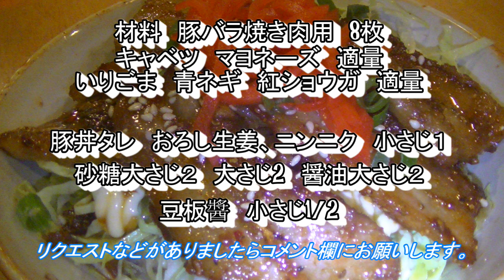「ご飯がすすむ」簡単！まかないレシピ、豚丼の作り方（肉の旨味がご飯に染みる）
まかないレシピにの豚丼の作り方を紹介しています。
甘辛いたれが肉汁と絡み、ご飯がすすむどんぶりになります。